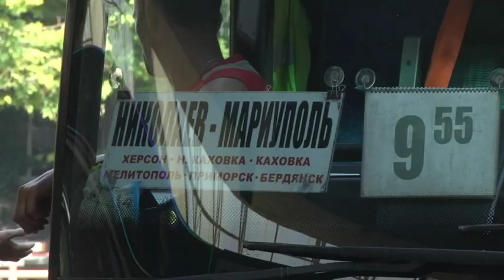У смітнику на автовокзалі знайшли мертве дитя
Прибиральниці миколаївського автовокзалу знайшли мертвого малюка. Труп новонародженої дитини був загорнутий у пакет, і викинутий просто в урну.
Хлопчик був оповитий пуповиною. Схоже, його народжували не в лікарні. Чи було немовля мертвим, чи його вбили – покаже судово-медична експертиза.
Слідство встановлює особу породіллі. Поки припускають, що дитячий труп на вокзалі міг залишити хтось немісцевий.